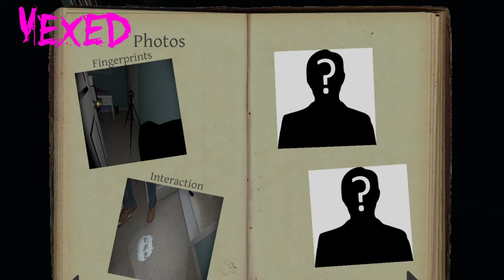Closet Creeper (Let's Play Phasmophobia Part 11)